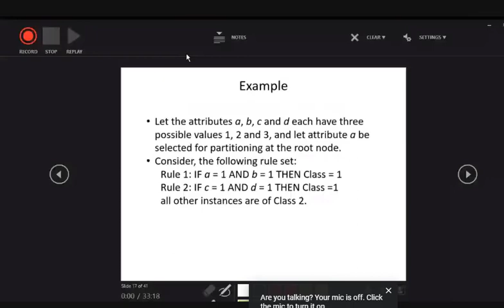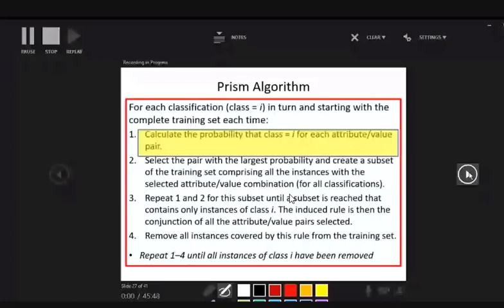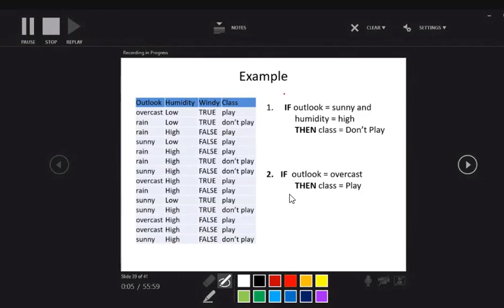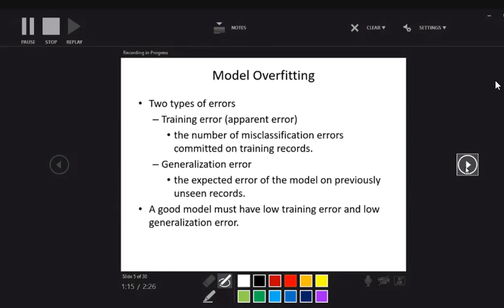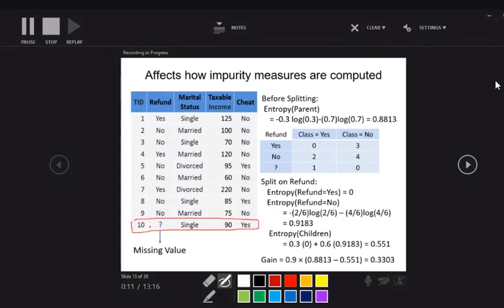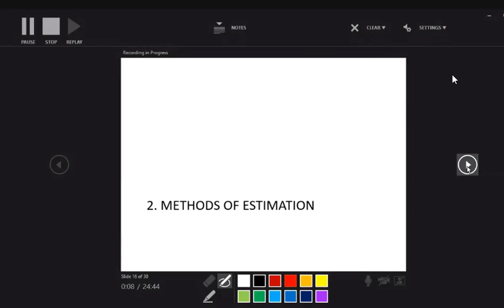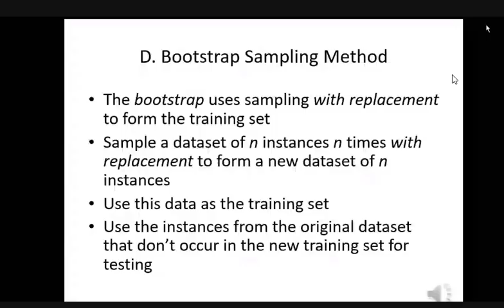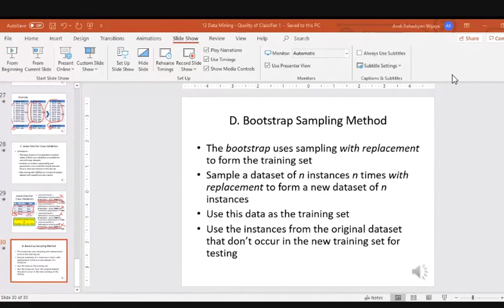Data Mining 5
Tentang ALgoritma pemisahan atau classifier dengan menggunakan IF-Rule yang dimulai dengan prism alogritma.

Selanjutnya dibahas juga untuk evaluasi dari suatu model untuk estimasi apakah Overfitting ataukah  Under Fitting,